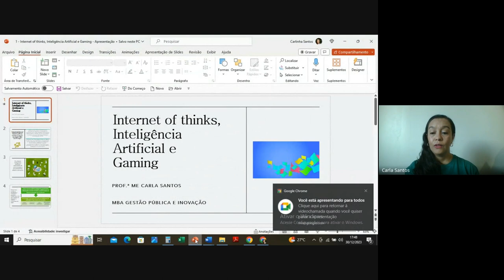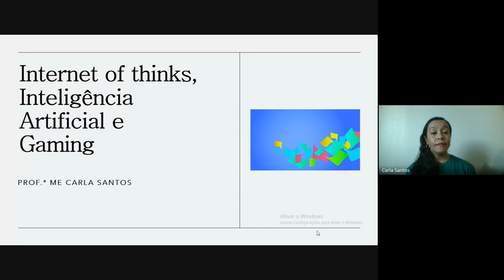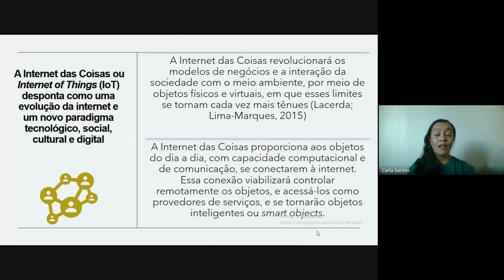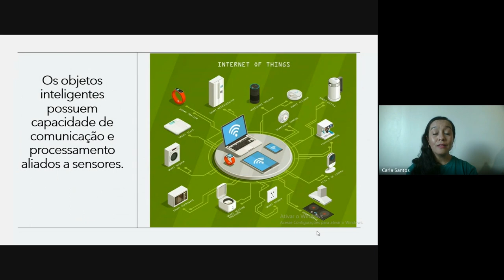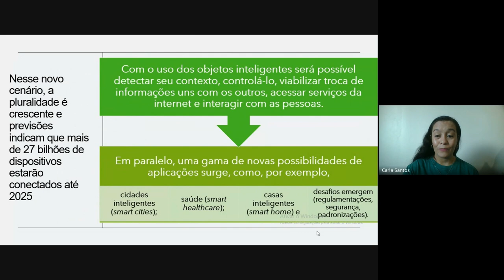[MBA] - Internet das Coisas - Introdução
Disciplina de Internet das Coisas com a professora Carla Santos no curso de MBA em  Gestão Pública e Inovação - EaD da Universidade Estadual do Centro Oeste do Paraná. UNICENTRO